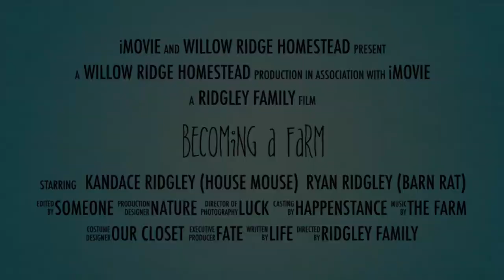Easy DIY Upcycled Chicken Chick Brooder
We picked up 12 Cuckoo Maran chicks from our local farm supply store and built a chick brooder out of an old water trough that no longer holds water.

Stay past the credits for an update of some things we found out after the initial build.

You can also support us by doing your Amazon Shopping through our affiliate Clicking on that link, then doing your shopping does not cost you anything extra and gives us a little bonus to help pay for these videos and such. There is a list on that page of all of the items we used to put this brooder together for your reference, Just Click on the "Chickens" list.

Follow along on our day to day adventures, see behind the scenes, out takes, and sneak previews of upcoming videos on Instagram

And of course, read our blog post and buy Barn Rat and House Mouse Swag